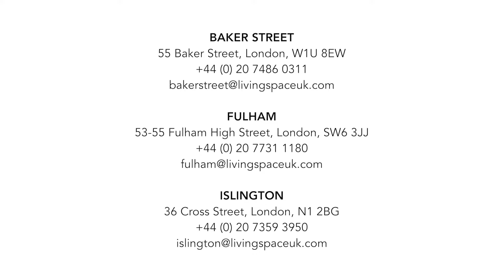Living Space & Partners - Sleeping: Wardrobes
A wardrobe is essential to any bedroom not only as a functional piece of furniture but also to make a statement of elegance and style. Our modern and contemporary wardrobes are custom designed, manufactured in Italy and will be delivered to your home complete with shelving and departmentalised storage to meet your specific requirements.

For the full range of contemporary furniture and first-class services